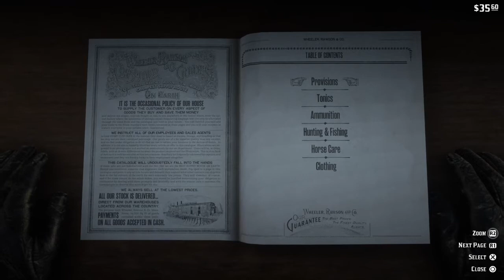Trip Into Town